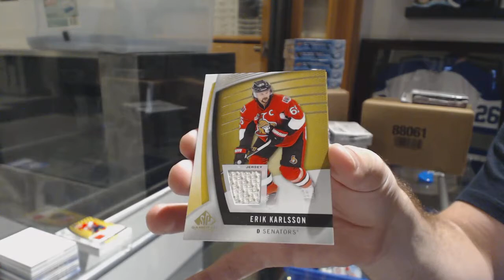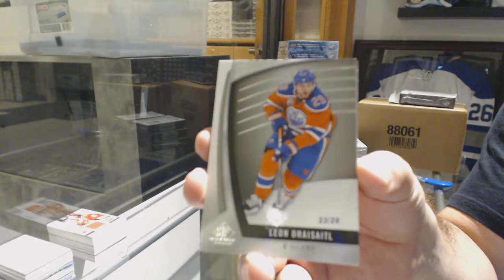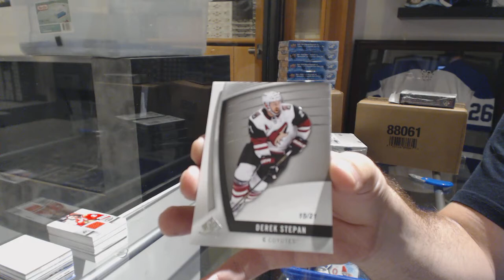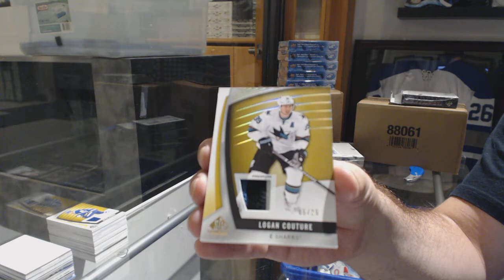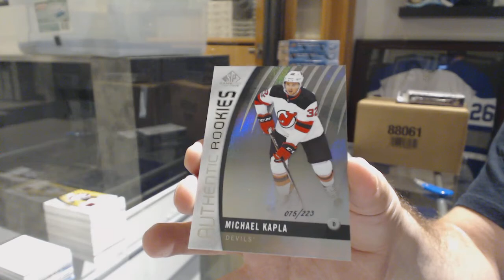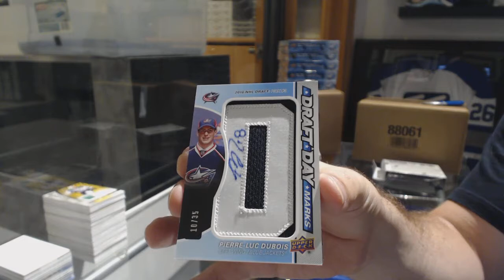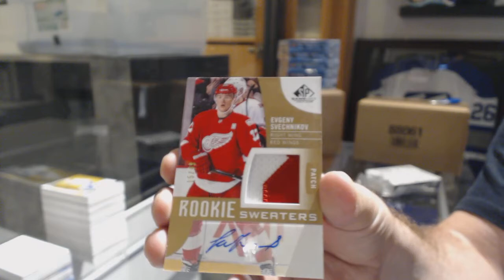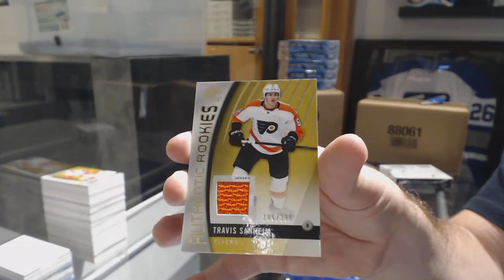17-18 Upper Deck SP Game Used Hockey 10 Box Case Break - C&C GB #8654